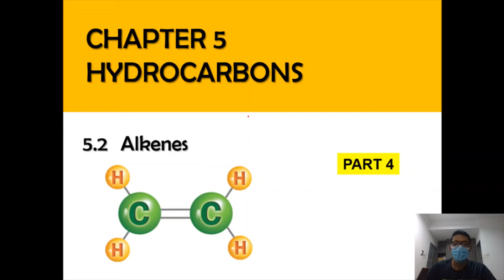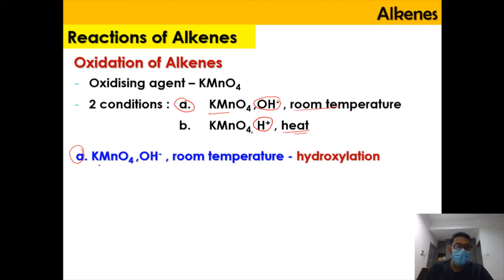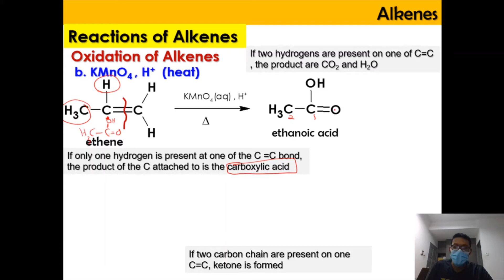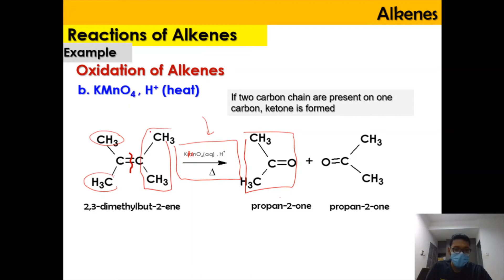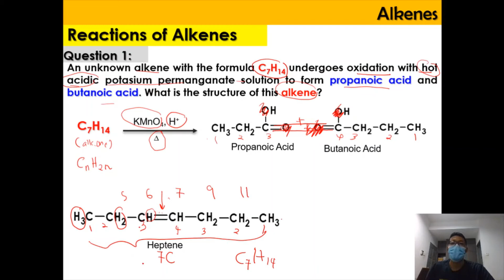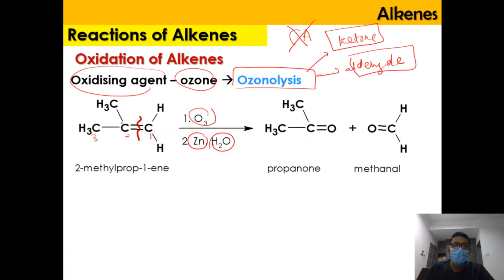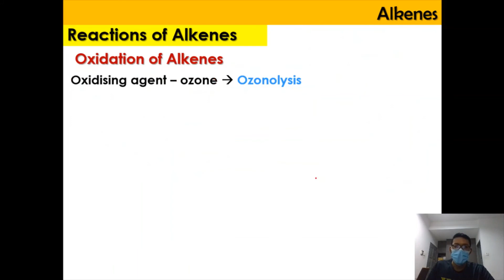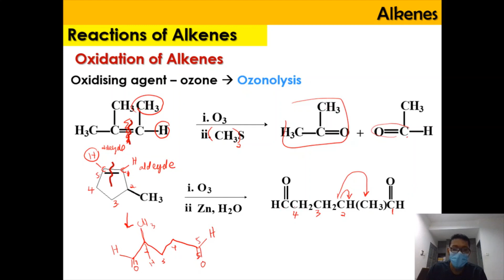SEM 2 - Matriculation Chemistry 5.2 Alkene [ PART 4]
0:00 - Introduction & Overview
1:15 - Oxidation of alkenes using KMnO4, -OH, rtp
2:55 - Oxidation of alkenes using KMnO4, H+ , heat
6:45 - Example 1
9:50 - Oxidation of alkenes using ozone (Ozonolysis)